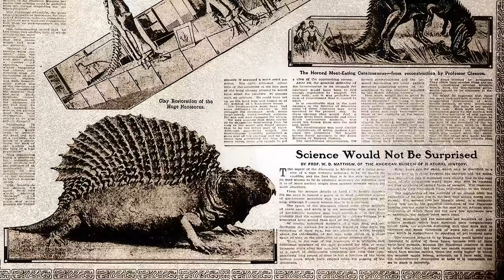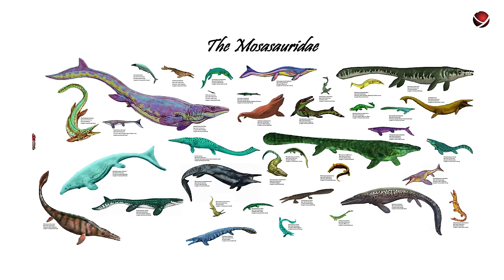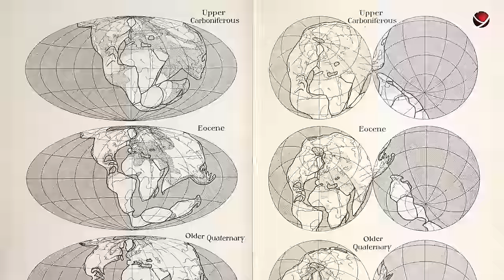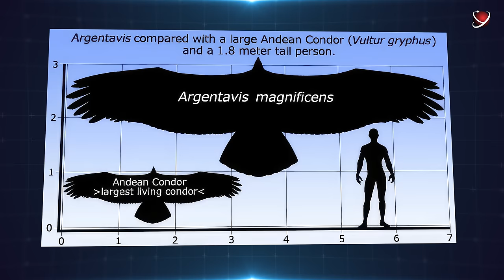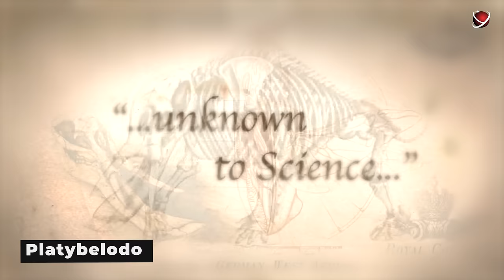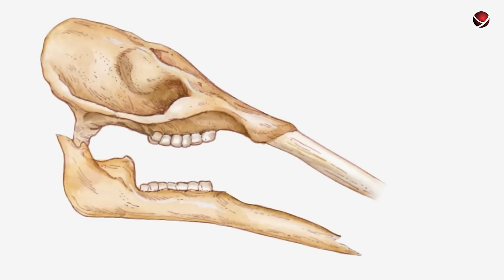These Ancient Animals Scarier Than Dinosaurs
Are there many who know what was BEFORE the dinosaurs? What animals lived 100 million years before them? Or what fearsome beasts lived 50 million years after them?
We bet there are far fewer experts here.
But there must have been some creatures living on the planet at those times, right?
And some of those creatures were scarier than the dinosaurs. If not in size, then in appearance.
Today you're going to discover:
What ancient fish had a bite force twice stronger than a modern polar bear?
What ancient bird had a wingspan almost as large as an F16 fighter jet?
What monster had the body of a bull and the head of a boar?
And many more interesting things!

Ancient animals scarier than dinosaurs.